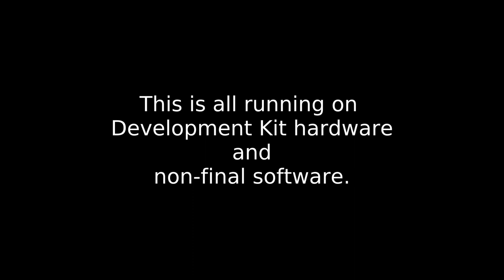Runs on Librem 5, Day 8 - Clock, Stopwatch, Timer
Day 8 - Clock, Stopwatch, Timer